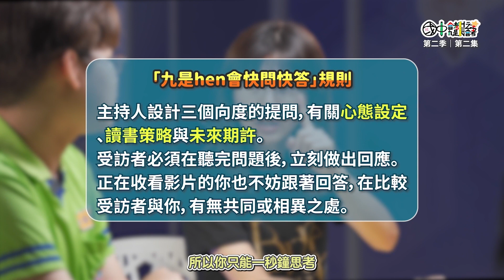國中會考之星｜第二季｜第二集｜光明國中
主持人：楊雅婷主任
分享主角：光明國中張智鈞同學